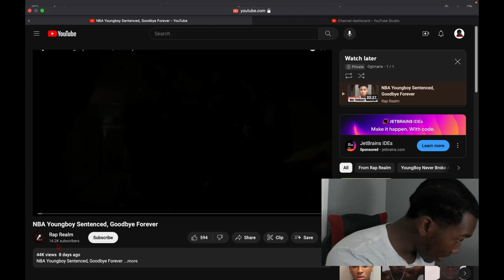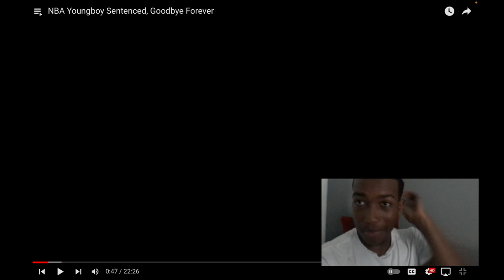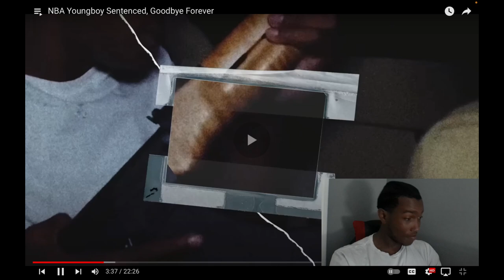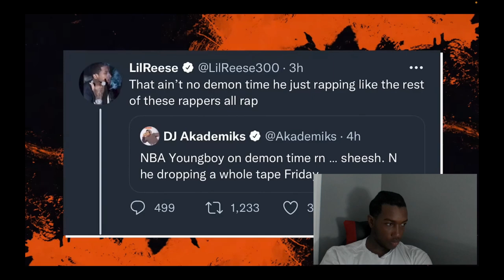Nba Yb might not see the day of light again 🤦🏾‍♂️